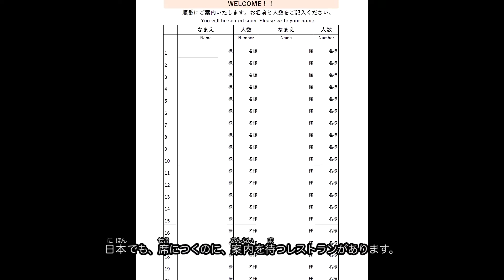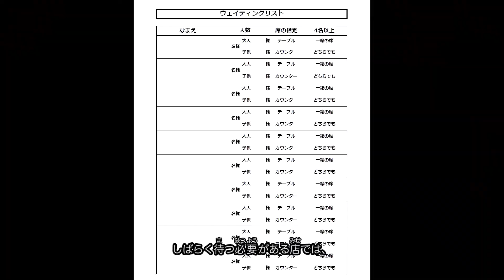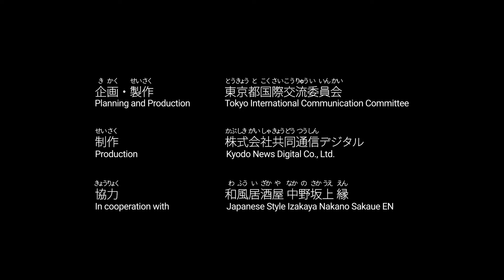Manners Video03: 日本の飲食店でのおもてなし －日本語－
日本のおもてなしは、飲食店やレストランにも及びます。この動画では、日本の飲食店で受けるおもてなしと、その対応の仕方について紹介しています。